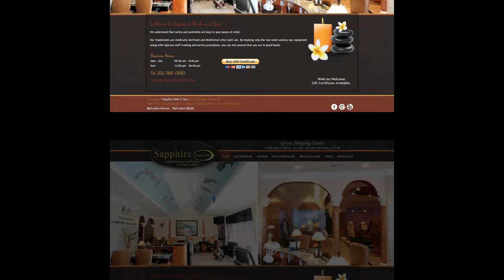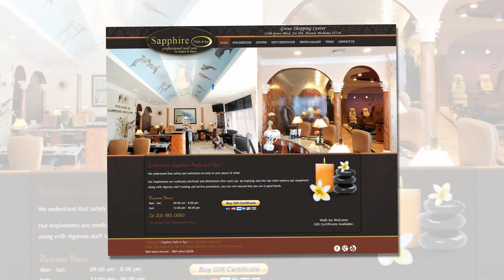Sapphire Nails and Spa in Hoover Alabama 35226 (1278)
Addr: 5569 Grove Blvd, Ste 101, Hoover Alabama 35226

Welcome to Sapphire Nails and Spa!

We understand that safety and sanitation are keys to your peace of mind.

Our implements are medically sterilized and disinfected after each use. By implying only the top rated sanitary spa equipment along with vigorous staff training and service procedures, you can rest assured that you are in good hands.